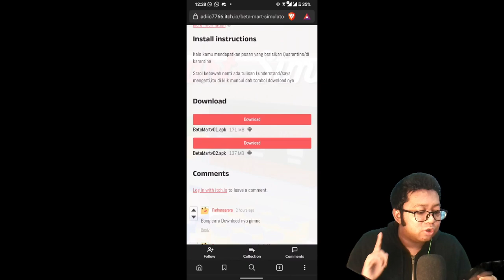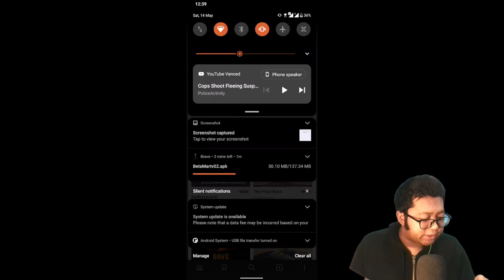CARA DOWNLOAD BETAMART SIMULATOR APK TERBARU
Halo guys, ini adalah tutorial untuk CARA DOWNLOAD GAME BETAMART SIMULATOR Versi APK ya!